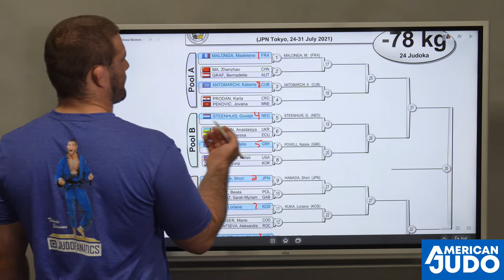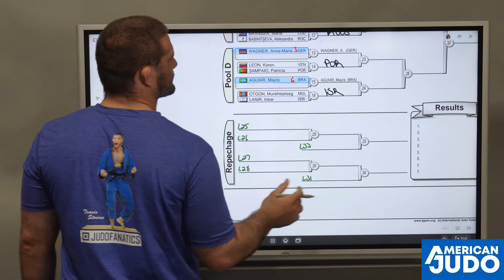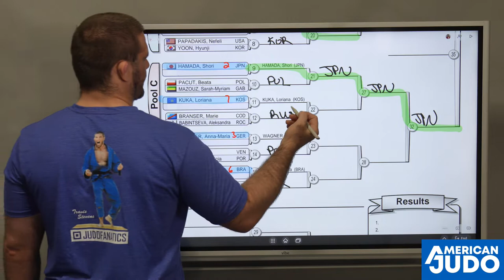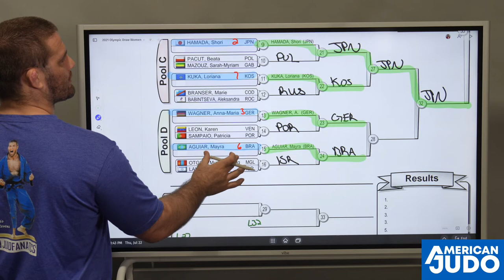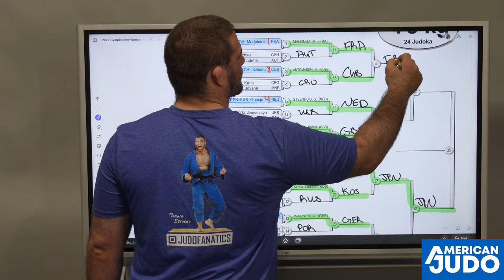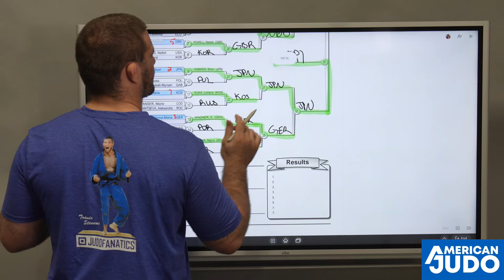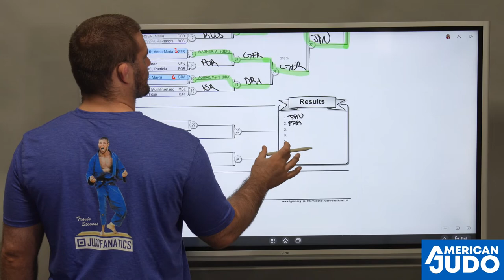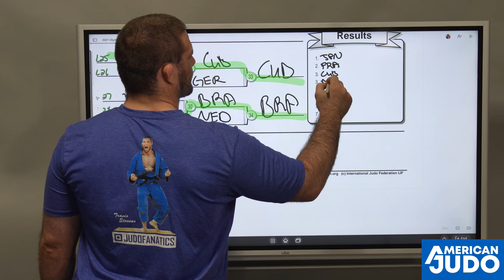2021 Tokyo Olympic Judo Events Day 6 Predictions: Women's -78kg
My predictions for the -78kg weight class:
1. Hamada (JPN)
2. Malonga (FRA)
3. Antomarchi (CUB)
4. Aguair (BRA)

Grab a membership to The American Judo System Run by Jimmy Pedro and Myself!

Make sure you join my YouTube Community for exclusive content and perks!

Submit Everyone BJJ Gi
Mizuno Judo Gi
Baseline Rashguards
Baseline Shorts
Baseline Spats
Finger Tape
Lightweight Backpack
BJJ Belts